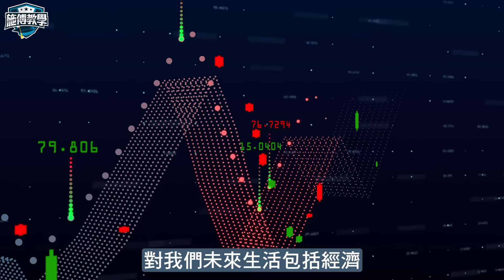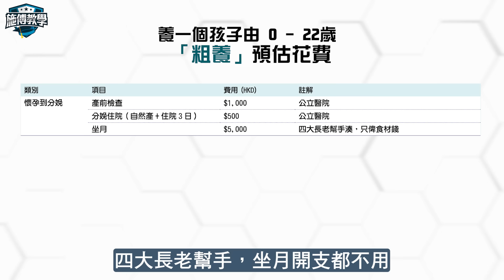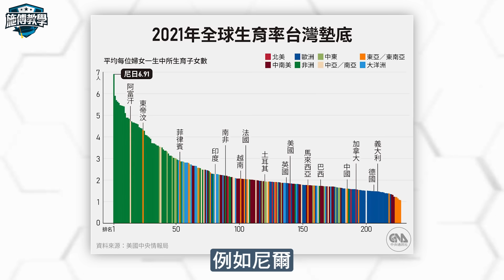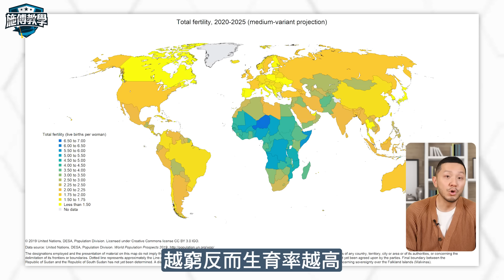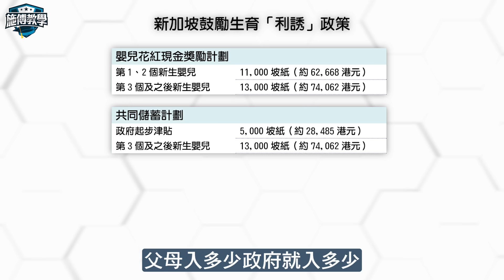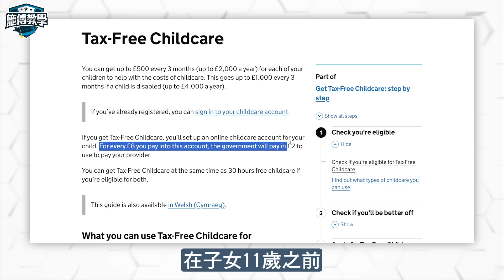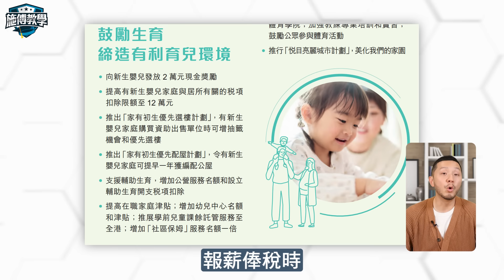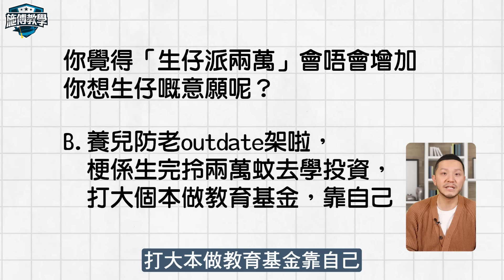真實父母角度：每月「真成本」，兩萬夠花X星期😱「粗養」vs「中產養」分別幾錢？【施傅教學】窮人生仔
結婚、生仔、移民都是重大人生決定，每個人都有不同看法，不過有一個共通點就是財政上要有計劃，早前和大家計過移民的成本，今集又計一計養大一個小朋友，要多少錢。

【升級版 3pm & 9pm Black Friday優惠 全新功能 一折再折】

⬇️ 獨家 【2023 恒指、美股藍籌價值股名單】
⬇️ 訂閱E-news電郵簡報

🇭🇰香港請人:
1. Designer and Marketing Executive

如有興趣加入我們大家庭，你可以：
1) 請盡快填寫以下Google Form表格 *須登入Google帳戶 或

本月免費活動【★Top 1】現正接受報名:
1. Johnny期權分享講座(Online)

00:00 窮人不應生仔？
01:27 600萬養大小朋友
04:27 生育大國是…
06:53 新加坡、英國資助更多
09:52 香港生育政策
11:39 真正最大成本：時間！